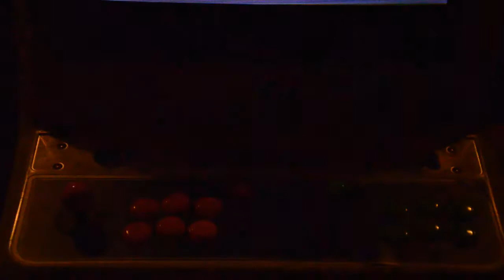Let's Play Arcade - Danny Sullivan's Indy Heat Coin Op Arcade Game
Danny Sullivan's Indy Heat Coin Op Arcade (Let's Play)

Player1 - Zro Dfects

This coin op arcade game is copyrighted/trademarked by Leland Corporation (c)1991

In this video I show you the complete gameplay of the arcade game from start to finish so you can get a good idea of the game in all it's glory.

If you enjoyed this video then please hit the like button and subscribe and let me know in the comments if you would like to see other official arcade game plays in action, if you have a game in mind, post them in the comments below and I will see what I can do.

If you remember playing this game many years ago let us know your thoughts of the game as I would love to hear from you all.